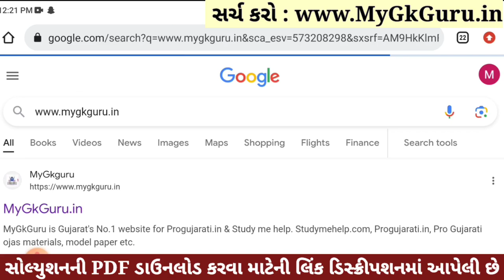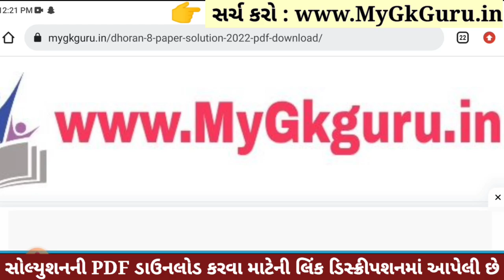💥 Std 8 Maths Paper Solution 2023 80 Marks, Dhoran 8 Ganit Paper Solution 2023 Std 8 Maths, October